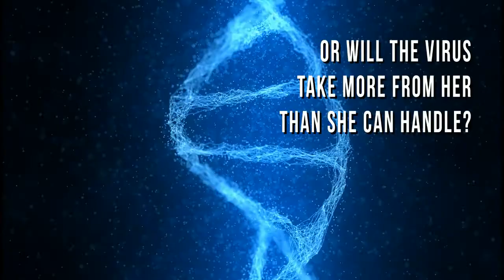SICK CHRISTINE CARTER DAZED Designs TEASER TRAILER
Perfect for shorter teasers with concise information. DAZED Designs creates eye-catching advertisements & trailers based on your Custom Book Cover Art.

Above all, our art is designed specifically for YOUR marketing needs. DAZED Designs custom book cover art & illustration create professional digital advertising to make your book stand out. Your advertising will finally make a difference in your sales.

In today’s ever-changing social media environment, authors need a marketing plan suitable for every situation. Knowing this is the case,  DAZED Designs cover art and illustration has packages to suit every social media need for a range of budgets.

From simple advertisement graphics to full cinematic trailers, DAZED designs has you covered.